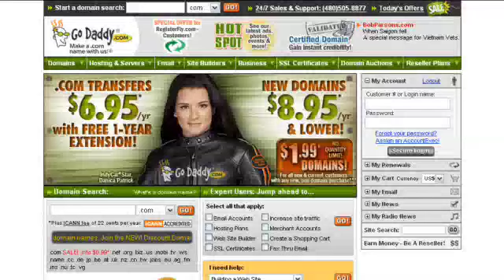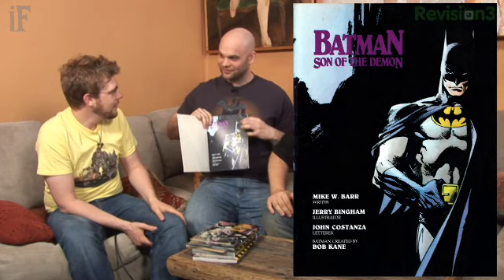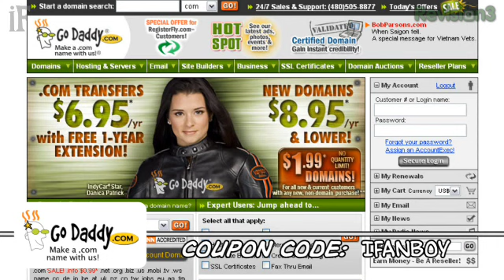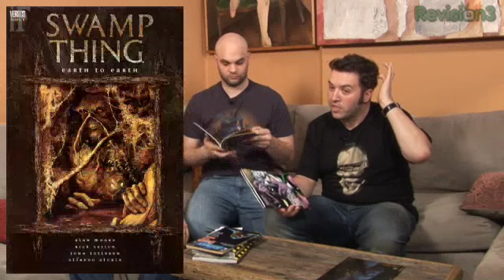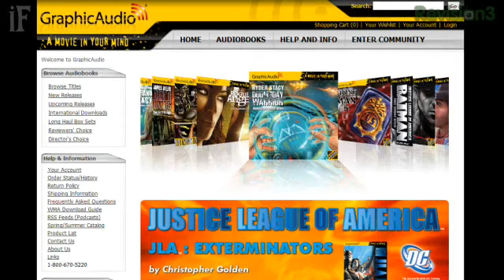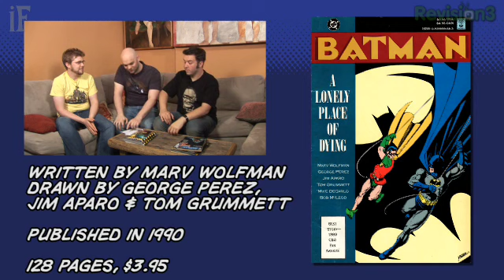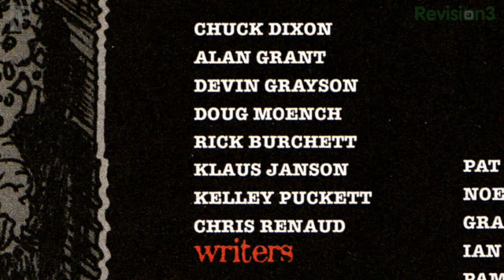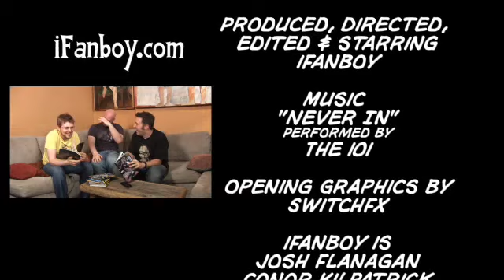iFanboy #79 - The Top 5 Batman Stories (That Aren't Dark Knight Returns, Year One, or Arkham Asylum)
It is an iFanboy given that the three best Batman stories are THE DARK KNIGHT RETURNS, BATMAN: YEAR ONE, and ARKHAM ASYLUM (the guys have talked about them enough, those three win just from airtime alone!).

But what are the Top 5 Batman Stories that aren't those three? With almost seven decades of stories to choose from, picking the five best was no easy task, my friends! What did they end up with?

An international story of high adventure with present day implications, a disturbing look at a killer clown, the tragic (or was it?) death of a soldier, a hero reborn, and a nigh-miraculous years long crossover event! Want to know what they are? Find out inside!